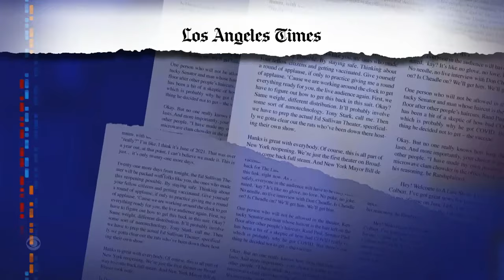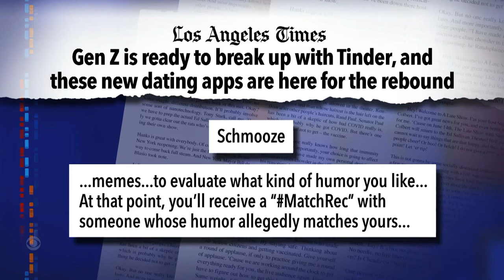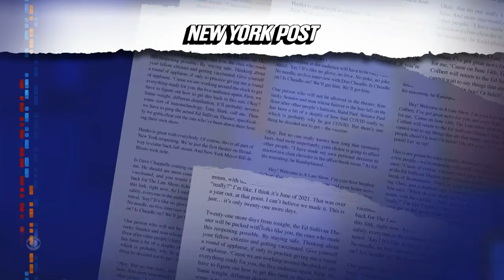Romansplaining with Stephen Colbert: Dating Apps Edition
Big Tech is struggling to attract Gen Z to established dating apps like Tinder, so our host offers some ideas for hip new dating apps in this edition of "Stephen Colbert's Romansplaining."